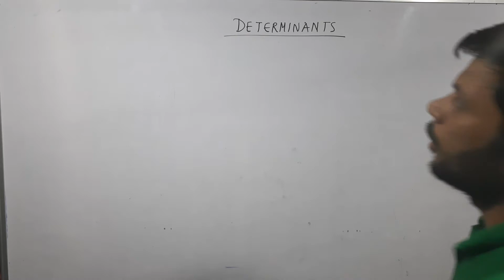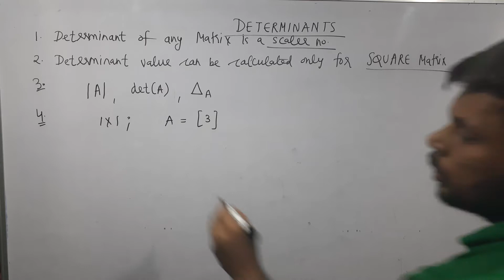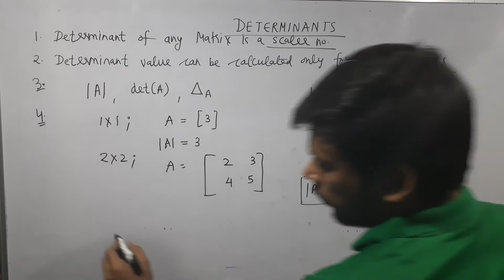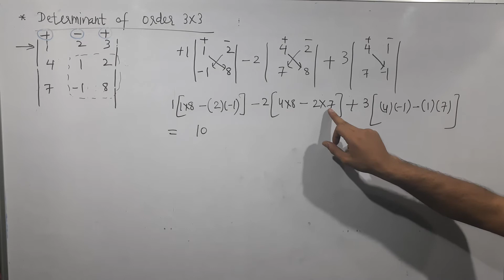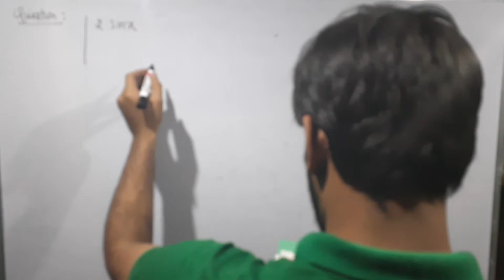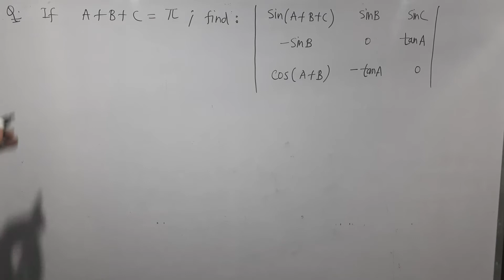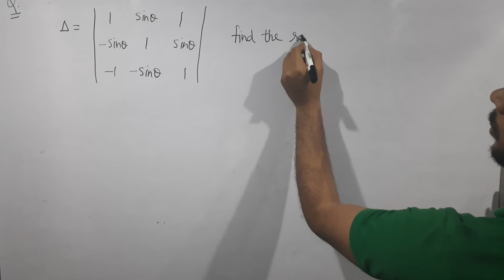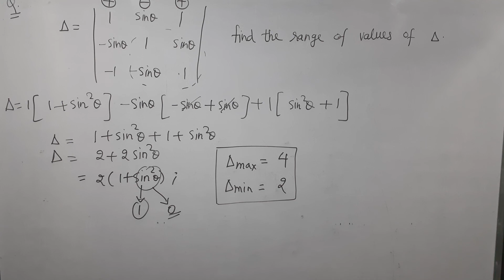12th Maths Determinants-1: Introduction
This is the introductory video on Determinants. This video tells : What is a Determinant (Difference between Matrix and Determinants), How to calculate Determinant Value of 1x1, 2x2, 3x3 matrices.